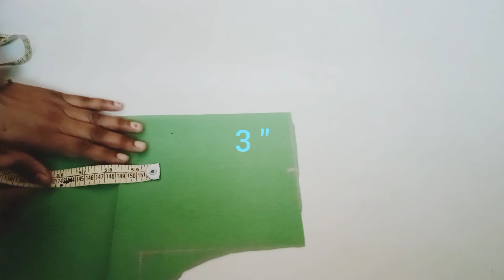Best Blouse back neck Design@homefashionart6780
Best Blouse back neck Design‎@Home Fashion Art